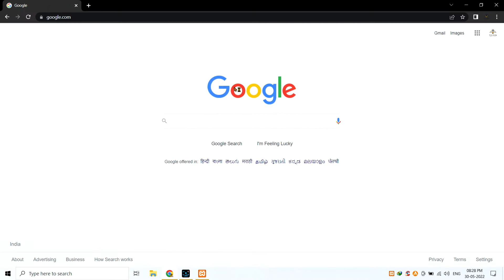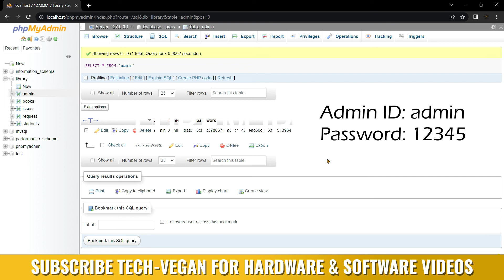How to Change User Password in phpMyAdmin | How to Insert Encrypted Password in MySQL | SHA1 🔥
[Issue Solved] Learn how to insert a password in MySQL Database/phpMyAdmin using SHA1 (Secure Hash Algorithm 1).
Choose the SHA1 function for the password before inserting it. Learn to change the user passwords in PHPMyAdmin. Learn to change the admin password in PHP.
Change/Insert Admin ID Password in the MySQLi database.

Help & Support | Custom Hardware & Software Project | Any Technical Help